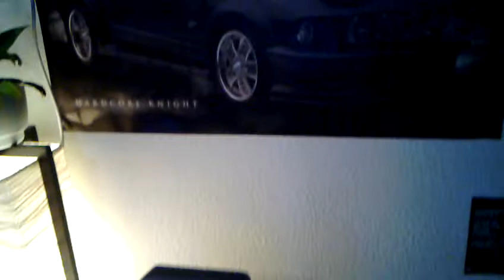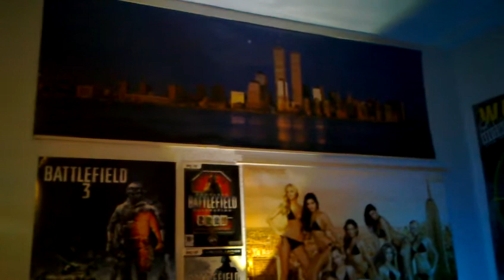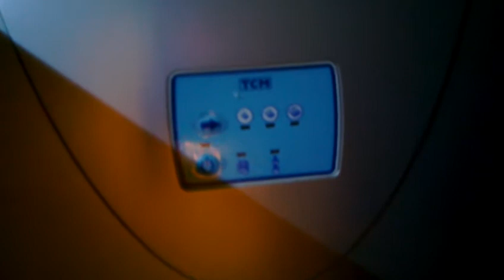Můj pokoj 2011-11 night video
denní video bude později